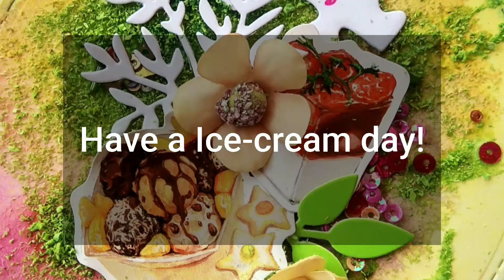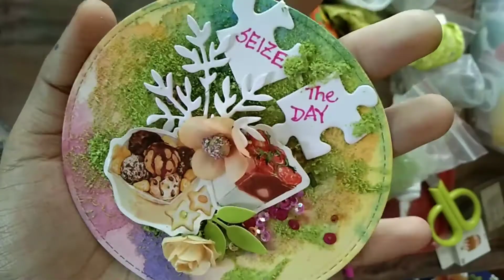Mini mixed media embellishment